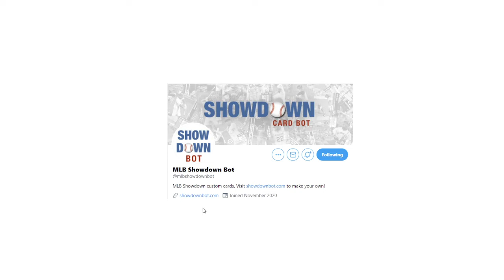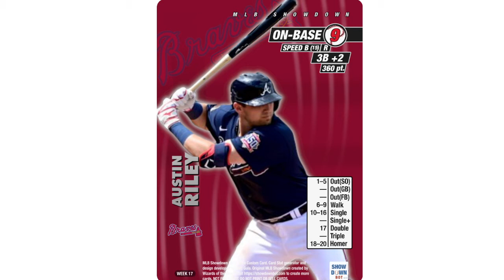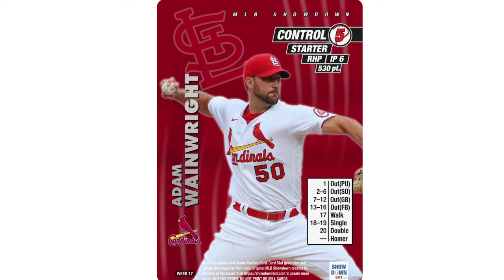This Week In Showdown - TWIS 2021 Week 17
This Week In Showdown 2021 TWIS Week 17
Bob breaks down the stats for week 17 of the season